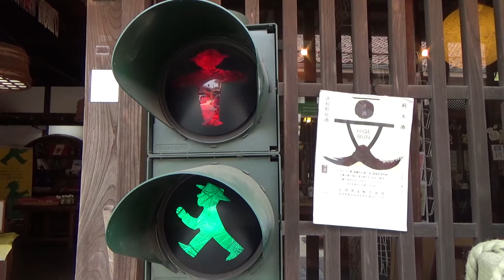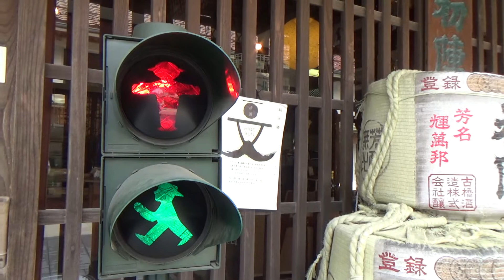・(信号機) 津和野の「古橋酒造」 にｱﾝﾍﾟﾙﾏﾝが!?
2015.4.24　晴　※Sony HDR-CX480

　　　　ドイツベルリン市中央区と姉妹都市提携を結んでいる島根県鹿足郡津和野町

　　　　アルペルマンは森鴎外のベルリン留学以来、有効関係のシンボル的存在